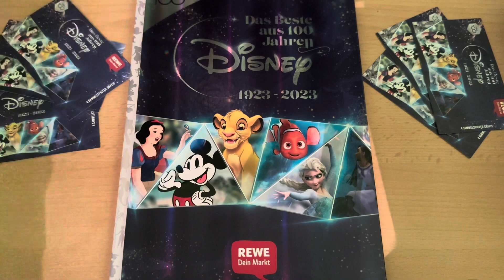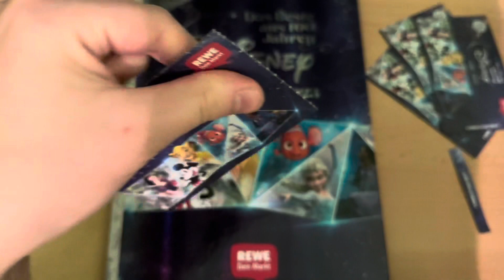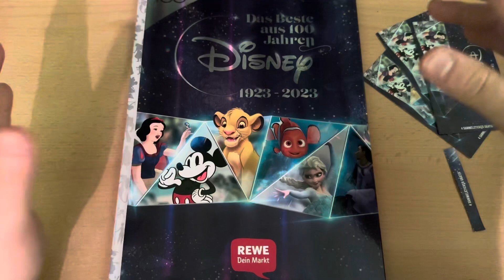Disney 100 Sticker Unboxing Part 2